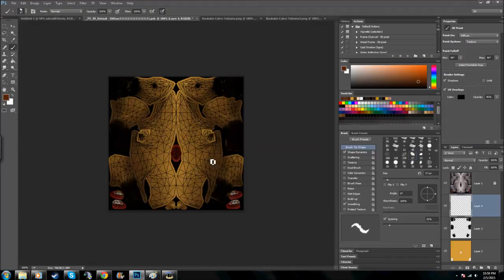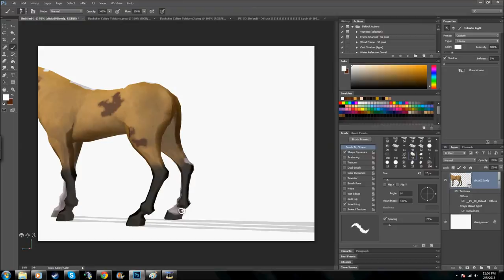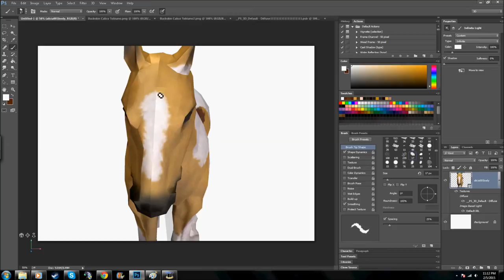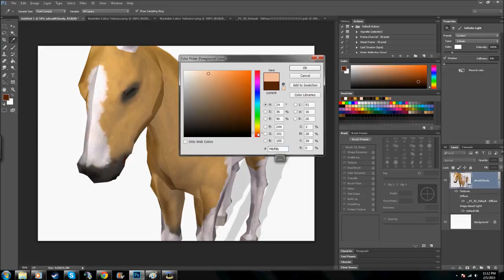[Alicia Online] Buckskin Chimera Tobiano Speed Paint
A chimera (or mosaic) horse! Sorry about all the derps. My photoshop was lagging and it was late xD
Made with Photoshop CC 2014~
Took ~20 minutes

Chimerism is caused by the fusing of twins before they are completely developed, causing one horse to have two sets of DNA. This can cause strange patterns in the horses' coats such as brindle, or odd patches of color in the coat.
Also know that chimera horses are not the same as somatic horses.